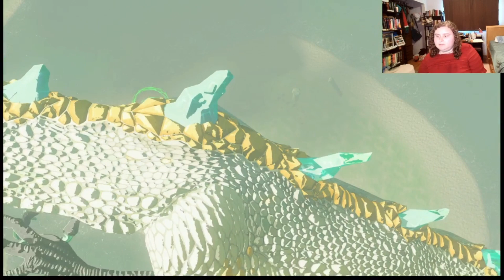Getting the Master Sword! | Tears of the Kingdom Part 26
Hi friends, and welcome back to The Legend of Zelda: Tears of the Kingdom! In this episode, we finish up the dragon's tears and get the master sword! Hope you enjoy :)